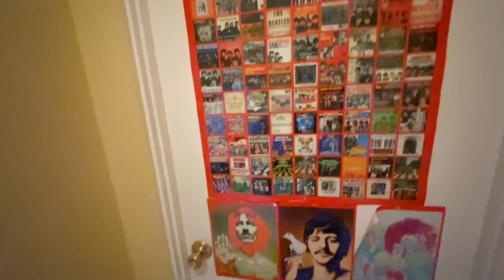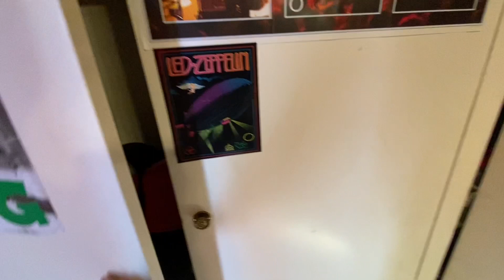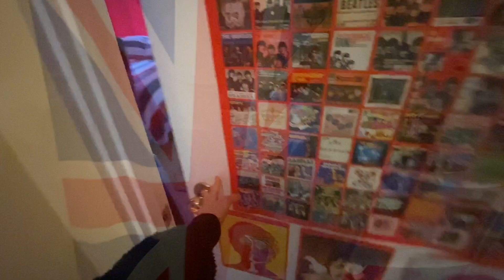What I Found Inside Will Surprise You | Cleaning & Organizing My Teens Closet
Welcome to my organization channel. My name is Audrey and I live my life minimally and I love organization. I created this channel to share my tips and tricks to being organized and clutter free.

👉🏼 Powdered Tide
👉🏼Label Maker
👉🏼 White baskets
👉🏼 Hat Organizer
👉🏼 British Flag
👉🏼Irish Flag
👉🏼 Carpet Cleaner
👉🏼 Carpet Cleaner Solution
👉🏼 Dyson Vacuum